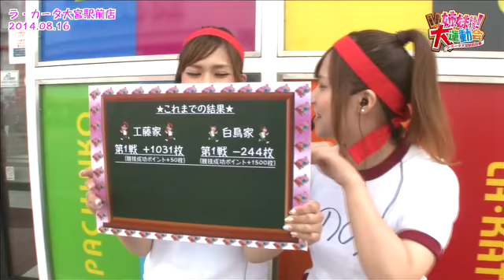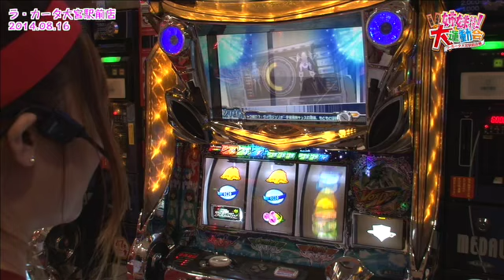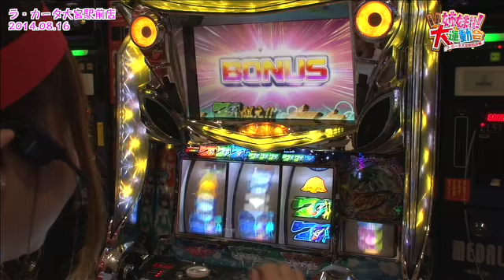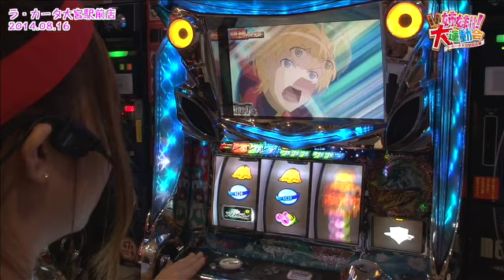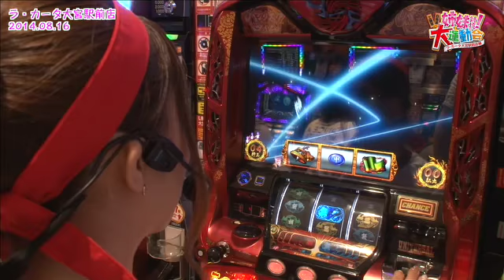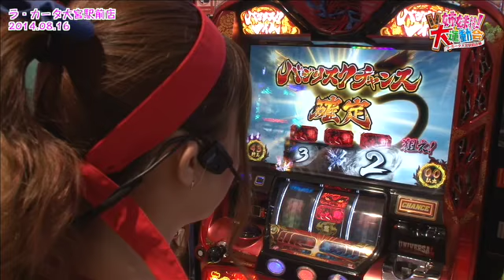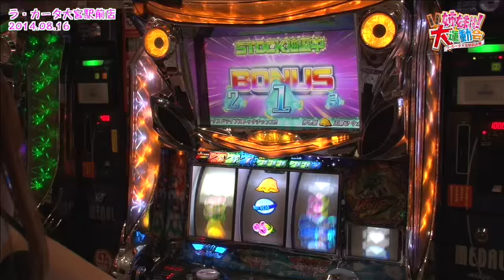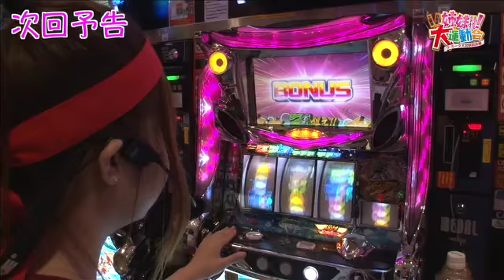[ジャンバリ.TV]工藤家VS白鳥家 姉妹対抗！大運動会 第9話(1/4)【バジリスク～甲賀忍法帖～絆】【パチスロ輪廻のラグランジェ】[パチスロ][スロット]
工藤姉妹の第2戦目がスタート！今のところ一歩リードの工藤姉妹…今回は2人ともAT機から勝負に出る！！

■実戦台：バジリスク～甲賀忍法帖～絆 、パチスロ輪廻のラグランジェ